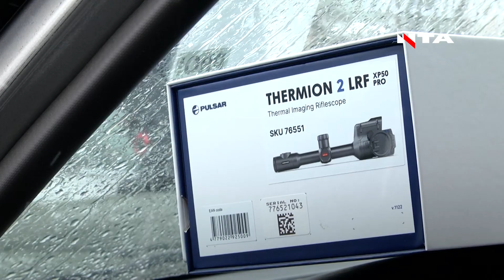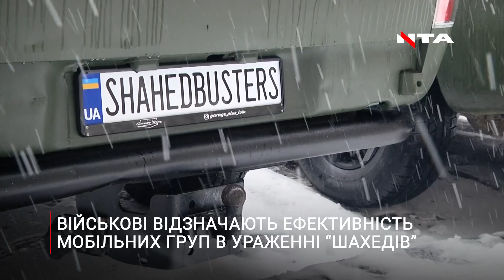Мисливці за "Шахедами" готові до полювання: ще 5 обладнаних автівок передали силам ППО